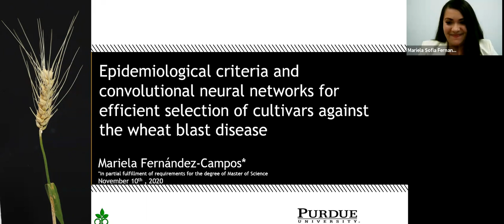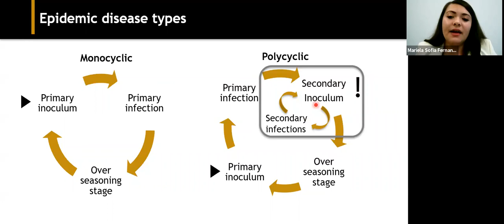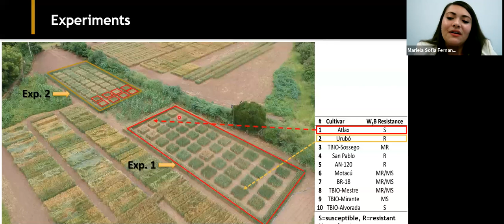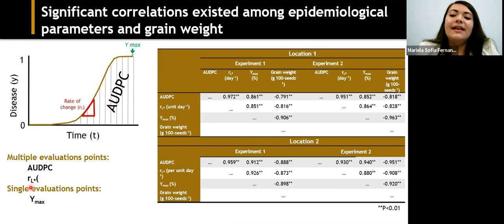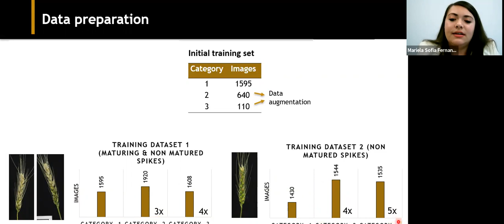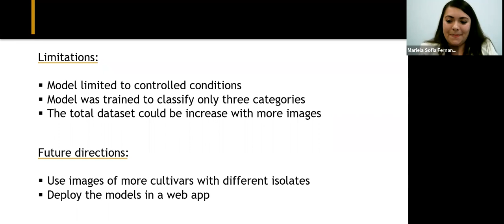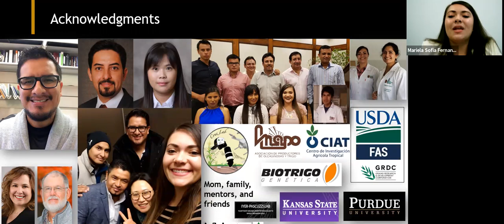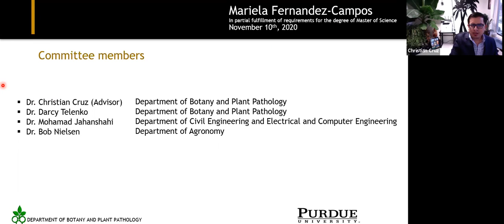Mariela Fernandez-Campos: M.Sc. Exit Seminar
EPIDEMIOLOGICAL CRITERIA AND DEEP CONVOLUTIONAL NEURAL NETWORKS FOR EFFICIENT SELECTION OF CULTIVARS AGAINST THE WHEAT BLAST DISEASE
Wheat blast, a disease caused by the fungal pathogen Magnaporthe oryzae Triticum, threatens global wheat production. Limited epidemiological information makes the wheat blast disease hard to contain and control, and without data, recommendations about the selection and deployment of resistant cultivars remain a challenge. Besides, cultivar selection relies on human visual disease evaluations, which can be time-consuming, labor-intensive, and subjective. We hypothesized that a) epidemiological parameters could be relevant to support wheat blast breeding tactics, and b) reliable visual estimates paired with images of wheat spike blast could be used to train deep convolutional neural networks (DCNNs) models for disease severity classification. To test these hypotheses, we focused on the following objectives: 1) to evaluate ten cultivars for wheat blast resistance under field conditions using epidemiological parameters, and 2) develop accurate and reliable DCNNs models to classify wheat spike blast severity under controlled conditions. For objective 1, we evaluated wheat leaf blast and wheat spike blast severity and estimated the total area under the disease progress curve (tAUDPC), final disease severity, and epidemic type. Disease progress curves of ten cultivars were fitted by the logistic (R2=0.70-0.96) and Gompertz (R2=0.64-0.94) models, suggesting that wheat blast is a polycyclic disease. We concluded that tAUDPC, disease progression rate, and final disease severity could support cultivar selection for wheat blast resistance. For objective 2, wheat spike blast severity was visually estimated, and RGB images were acquired from six cultivars with various resistance levels under controlled conditions. Severity estimations were paired with each wheat spike image and created two datasets. Dataset 1 (n=5,123) included maturing and non-matured wheat spikes, and Dataset 2 (n=4,509) had only non-matured spikes; each set was then classified by severity categories to train and test the DCNNs models. The model trained with only non-matured spikes had higher precision (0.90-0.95), F-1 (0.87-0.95), and recall (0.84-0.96) than the model trained with maturing and non-matured spikes (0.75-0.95, 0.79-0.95, and 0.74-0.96, respectively). We concluded that the trained DCNNs model could be used as the basis of a phenotyping tool for wheat spike blast severity classification.